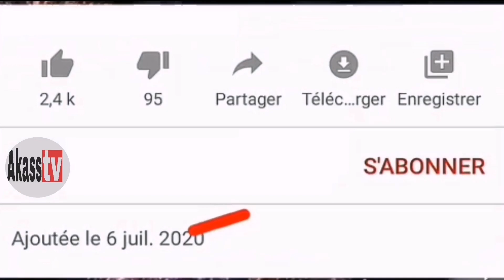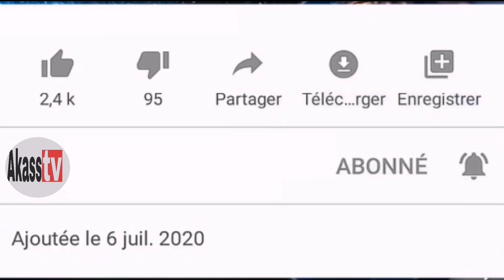1er réaction de Bombardier B52 après l'annulation de son combat, découvrez !!!